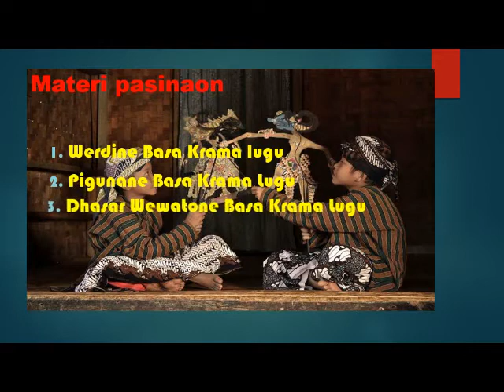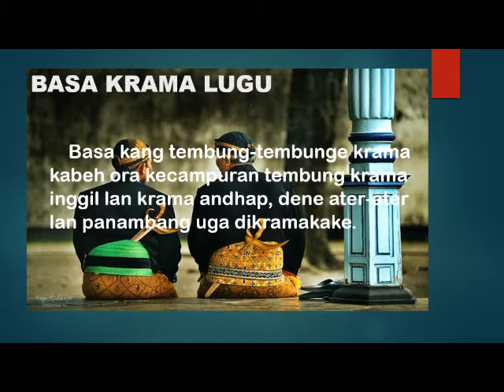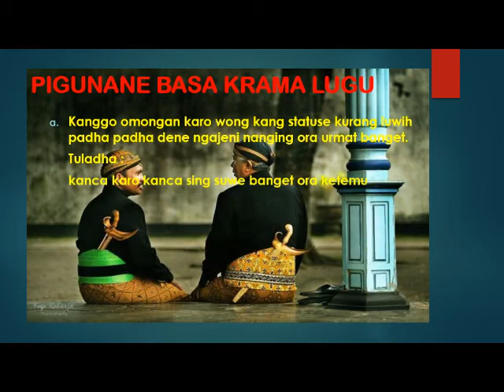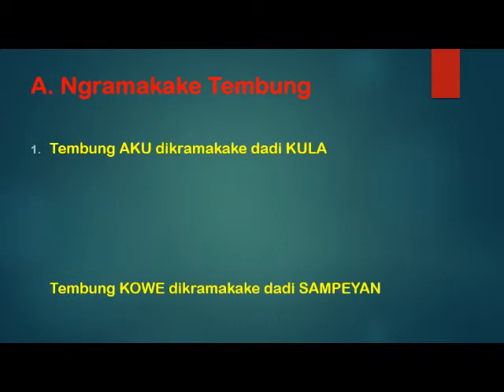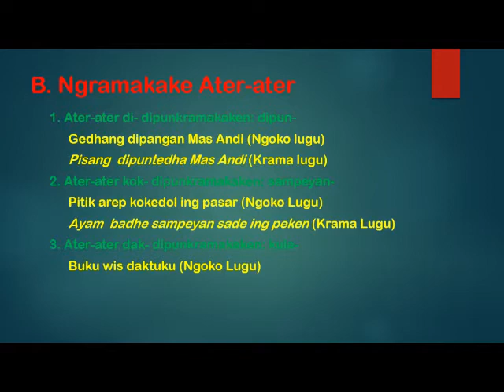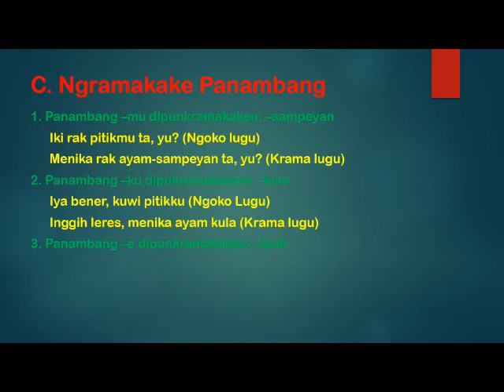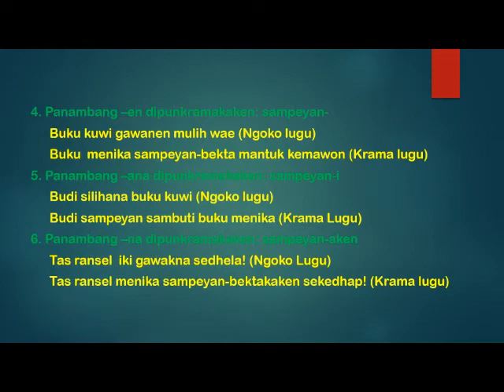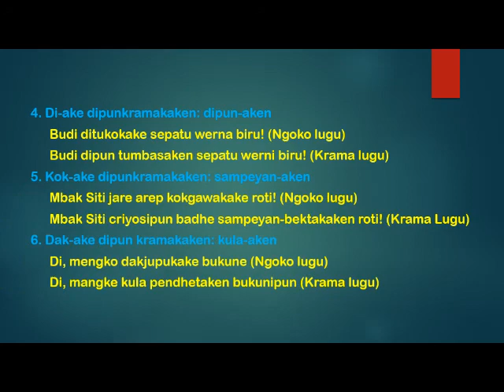basa krama lugu daring klas 8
unggah ungguh basa krama lugu